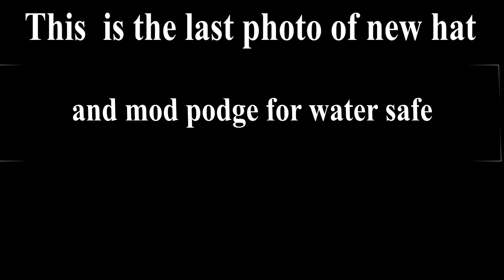Hat of Christian Artist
This I did a day and little bit tomorrow